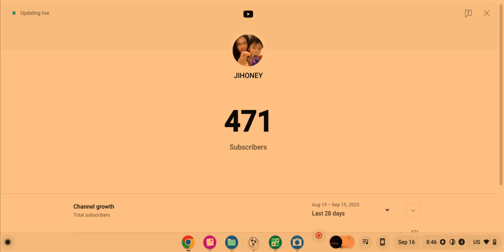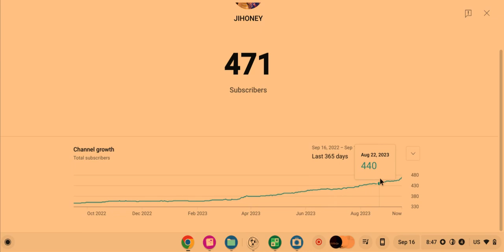When you are little close to reach five hundred subcribers.